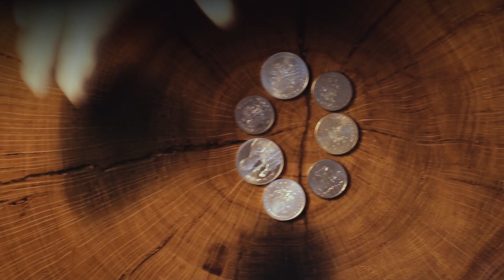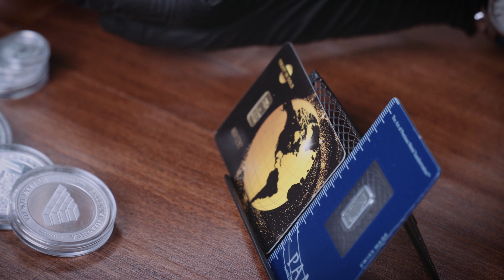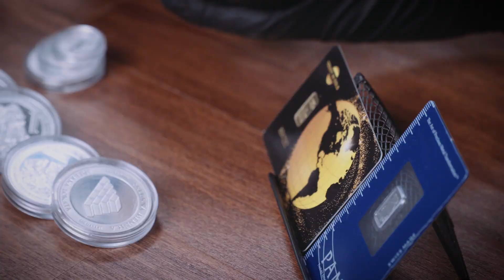#69 - Czy jesteś bogaty? Jak interpretować bogactwo?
Czy jesteś bogaty?

Zapraszam na moją interpretację, definicji bogactwa.
Kim według mnie jest człowiek bogaty?
Jak interpretować bogactwo?

Serdecznie zapraszam do zapoznania się z ofertą sklepu.

Zapraszam na media społecznościowe, tam częściej pojawiają się ciekawe zdjęcia, oraz informacje o nadchodzących odcinkach: